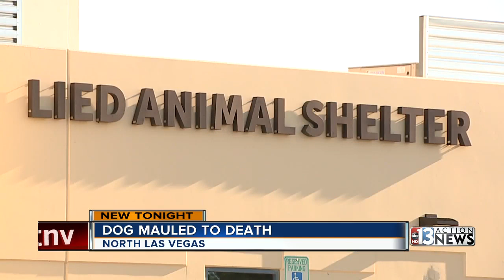North Las Vegas family heartbroken after dog mauling in front of children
A North Las Vegas family is heart broken after their dog Simba was fatally attacked by a neighbor's Siberian Husky that had gotten out of a backyard. Davena Davis says it all started on Saturday as she returned with her two daughters ages 3 and 6 from a park near Ann Road and Camino Al Norte in North Las Vegas.